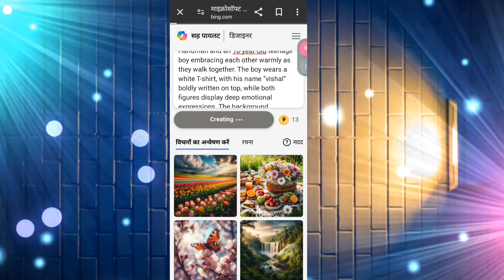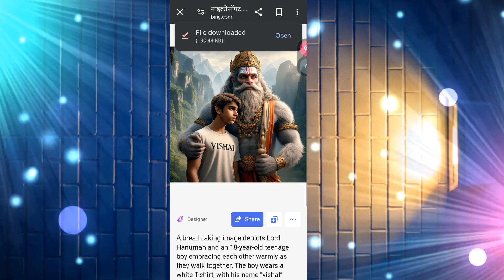Bing AI Hanuman Jayanti T Shirt Name Image generator | Hanuman Jayanti Photo Editing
kayword.

3D Hanuman Jayanti T Shirt Name Image
3D Hanuman Jayanti T Shirt Name Image video editing
3D Hanuman Jayanti T Shirt Name photo editing
ai free images generator
AI Hanuman Jayanti T Shirt Name image
Bing AI Hanuman Jayanti T Shirt Name image Generator
Bing Hanuman Jayanti T Shirt Name Image
bing Hanuman Jayanti T Shirt Name Image generator
Hanuman Jayanti T Shirt Name photo editing
How To Make 3D Hanuman Jayanti T Shirt Name Image
how to make 3D Hanuman Jayanti T Shirt Name Image with own name
How To Make Hanuman Jayanti T Shirt Name Image

Link 🖇️.👇👇👇.

A breathtaking image depicts Lord Hanuman and an 18-year-old teenage boy embracing each other warmly as they walk together. The boy wears a white T-shirt, with his name “vishal” boldly written on top, while both figures display deep emotional expressions. The background showcases majestic mountains and lush trees, creating a serene and hyper-realistic environment. The image is rendered in ultra-clear, hyper-realistic detail, suitable for 4K resolution.